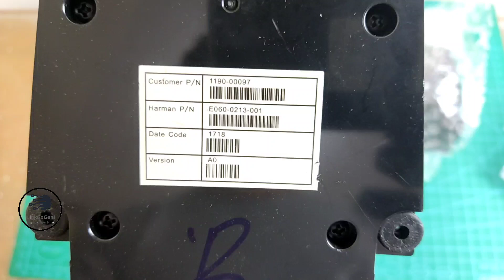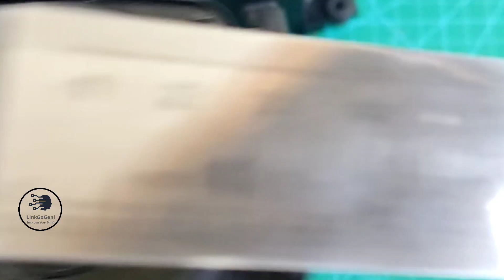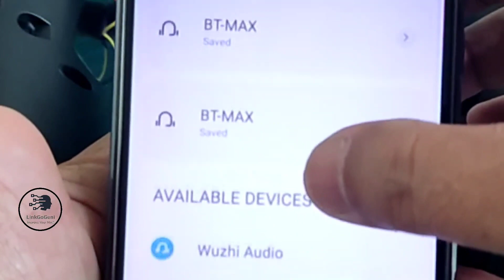Try the Speaker Viral Box version - You Won't Believe What Happens Next!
In this video, we're going to try the Speaker Viral Box version! Just by tweeting with the hashtag speakerviral, we'll get a random topic for a talk we give. What will we talk about? You'll have to watch to find out!

Introducing the Speaker Viral Box – the ultimate tool for publicity and growth on social media! Just by tweeting the hashtag speakerviral, we'll get a random topic for a talk we give. What will we talk about? You'll have to watch to find out!

in this video, we're also  using the amplifier whuzhi ZK-302T

So what are you waiting for? Try the Speaker Viral Box version today and see what happens!